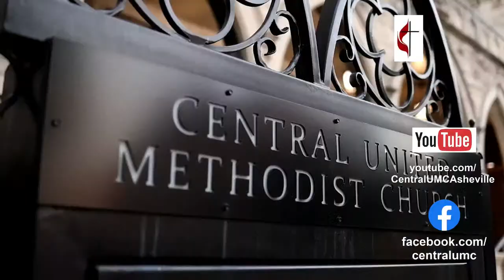April 14, 2024 10:55 a.m. Worship - Central UMC - Asheville, NC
April 14, 2024 10:55 a.m. Worship - Central UMC - Asheville, NC, live broadcast from Central United Methodist Church